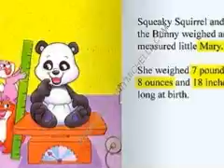products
To view all of our products please go to our